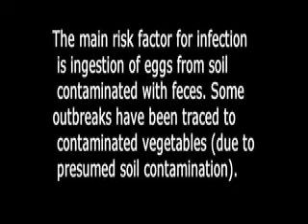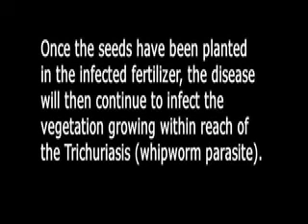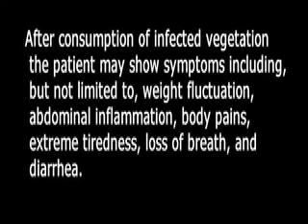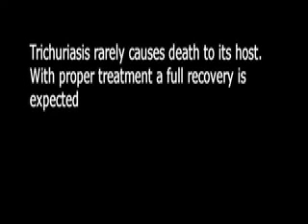Whipworm, THE MOVIE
our Disease